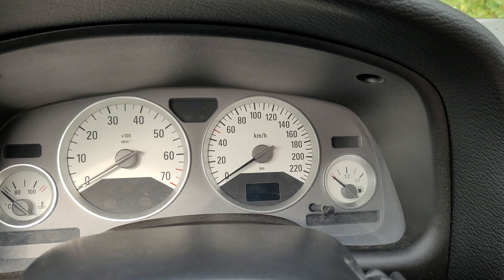Kasowanie komunikatu "INSP" Opel Astra G II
1.przytrzymać guzik kasowania tripa
2.przekręcić kluczyk w pozycję zapłon jednocześnie trzymając guzik
3.puścić przycisk
4.wycofać klucz do pozycji 0